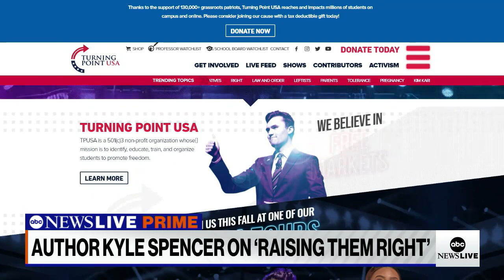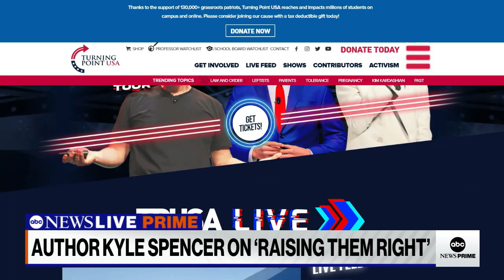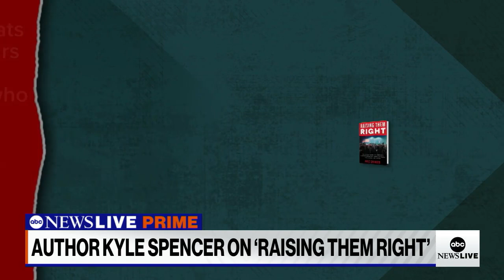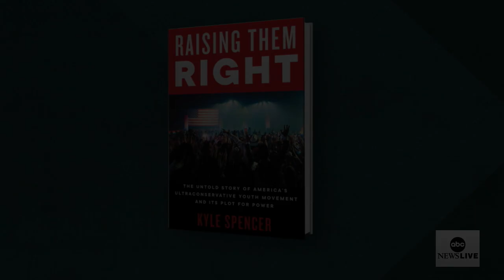Right-wing youth groups spread 'radicalism with a smile': Author Kyle Spencer | ABCNL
ABC News' Kayna Whitworth spoke with award-winning journalist Kyle Spencer about her new book "Raising Them Right" on how right-wing youth movements are shaping politics.